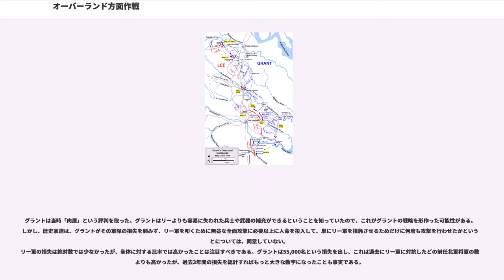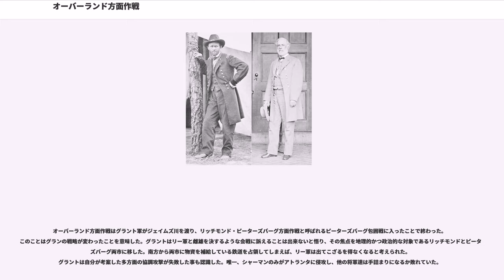オーバーランド方面作戦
オーバーランド方面作戦（英:Overland Campaign、またはWilderness Campaign）は、南北戦争の1864年5月と6月に、バージニア州で行われた一連の戦闘である。北軍の総司令官ユリシーズ・グラント中将は、ジョージ・ミード少将のポトマック軍やその他の軍隊を指揮して、南軍将軍ロバート・E・リーの北バージニア軍に対する戦いを仕掛けた。グラントはこの方面作戦中、夥しい損失と何度も戦術的な敗北を喫したが、リー軍をピーターズバーグで動きの取りにくい状態に追い込んだことで戦略的には北軍の勝利と考えられている。

1864年3月、グラントは西部戦線から呼び戻され、中将に昇進し、北軍全体の指揮を任された。ポトマック軍の事実上の指揮官はミードのままだったが、グラントはその本部をポトマック軍と同じにすることを選んだ。西部戦線の軍隊の大半指揮はウィリアム・シャーマン少将に任せた。グラントは多方面からアメリカ連合国の中心部を叩く協調戦略を考案した。グラント、ミードおよびベンジャミン・バトラーはリッチモンド近くでリー軍に対抗する、フランツ・シーゲルはシェナンドー渓谷を抑える、シャーマンはジョージア州に侵攻しジョセフ・ジョンストン軍を破ってアトランタを確保する、ジョージ・クルックとウィリアム・アブレルはウェストバージニア州の鉄道補給線に対する作戦を行う、ナサニエル・バンクスはアラバマ州モービルを占領する、というものだった。これは北軍にとって、多くの戦線に跨る協調攻撃戦略を採用したことでは初めての機会だった。

これまでバージニア州で北軍が採用した方面作戦はアメリカ連合国の首都リッチモンドを主要目標としていたが、この時の目標はリー軍の破壊だった。グラントはミードに対して、「リーが行くところならどこでも、貴方も行くのだ」と命令した。

この方面作戦の開始時点で、グラントの北軍全容は118,700名の兵士と316門の大砲だった。ジョージ・ミード少将のポトマック軍と第9軍団（5月24日まで公式にはオハイオ軍の一部、ミードではなくグラントに直接指示を仰いだ）だった。5個軍団が存在した。

リーの北バージニア軍は、64,000名の兵士と274門の大砲だった。4個軍団に組織された。

グラントは消耗戦を戦う準備をした。勢力的に勝る北軍がリー軍に出血を強いる戦闘だった。北軍も南軍も損失が大きいとして、北軍は失われた兵士や武器を補充するための大きな資源があった。グラントは戦力が大きかったにも拘わらず、人員に関する問題を抱えていた。前年のゲティスバーグの戦いで辛勝したことに続き、第1軍団と第3軍団が解体され残兵は他の軍団に再配置されて、それが部隊の結束と士気に影響した。また敵の領域で攻勢を掛けることについては、補給基地を守り、そこから戦場にいる軍隊まで伸びる補給線を守る必要があった。さらに多くの兵士の3年間徴兵期限が終わろうとしており、このような兵士は当然ながら危険な攻撃に参加することを嫌がった。グラントは、これらの問題に対処するために、ワシントンD.C.周辺で重装砲兵大隊に勤務している兵士を歩兵連隊に割り付けて補充を行った。

オーバーランド方面作戦は1864年5月4日に、グラント軍がラピダン川を渡ったときに始まった。グラントの目標はマインランの防御陣地に陣取っているリー軍を、そこから引き出すかあるいはその側面を衝くことで、会戦を強いることだった。リーはその統率力を特徴づける大胆さで、グラントが望むとおりに陣地から出てきたが、グラントが予測したよりも素早い行動をした。北軍は「荒野」と呼ばれるその地域一帯を開いておくための十分な時間が無かった。「荒野」は前年にチャンセラーズヴィルの戦いでも戦場の一部となった、低木の藪や下生えが絡まった地域だった。リーは、そこでの戦いを強いることで、北軍の大砲の数の優位さを効果的に減じさせた。

オーバーランド方面作戦では次の戦闘が行われた。

5月5日の朝、イーウェルの軍団が急速にオレンジ・ターンパイクを駆け下り、ウォーレンの第5軍団と激しく衝突したときに、荒野の戦いは始まった。時間が経つにつれて、さらに南のオレンジプランク道路沿いでA・P・ヒルの軍団がハンコックの第2軍団と遭遇して戦いは拡がった。5月6日、ロングストリートの軍団が戦場に到着した。先ず北軍の前進を止め、続いて側面攻撃を行って北軍を後退させ、ブロック道路の近くで防御的姿勢を採らせた。全体の混...